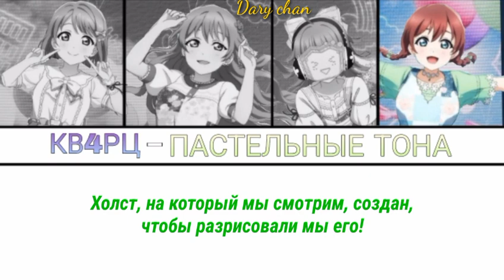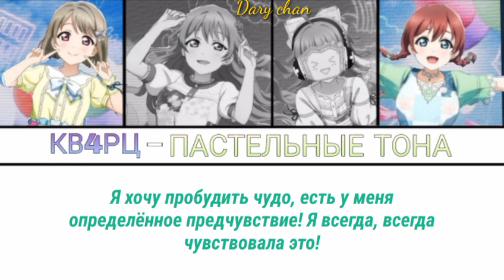QU4RTZ - PASTEL (russian lyrics) Love Live! Nijigasaki High School Idol Club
я так люблю эти костюмы!! вообще все костюмы у кварцев шикарные~

я потратил на создание рендеров часа два... мне даже нравится результат хе-хе

а ну и песня безумно классная